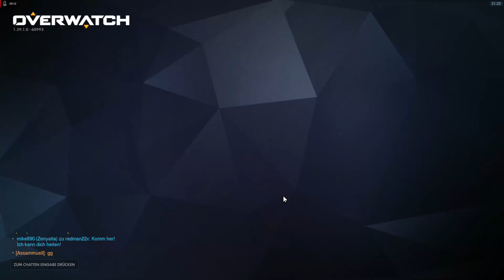Overwatch #039 - Kuh Auf der Flucht und mit Bogen aufs Dach [S02 E032]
Overwatch  PC (Battlenet)
Mike und Daniel Spielen gemeinsam Overwatch in Allen Modi
Als Teil des Teams NurnetHudle geben wir in diesen LPT unser bestes
Keine Folge verpassen:
Dir gefällt das Spiel dann kauf es selber.

wir verdienen daran nichts!

Folgt uns auch gerne auf Twitter

Das G am Ende fehlt weil der Name belegt war ^^